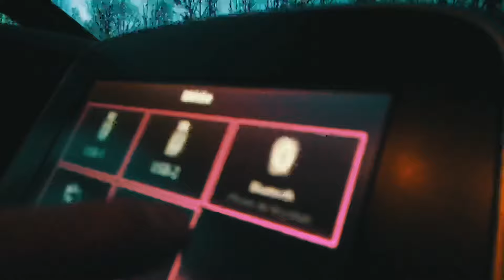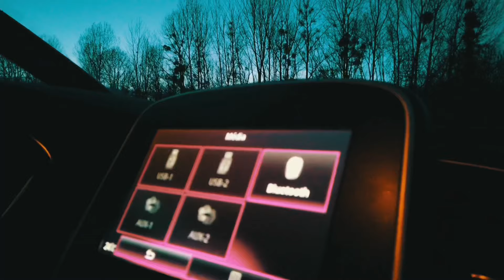🇫🇷⚠️Defaults⚠️Renault scenic 4 dci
Energie Diesel Puissance réelle 130 ch / 96 kW Puissance fiscale 7 CV Consommation mixte 4,6 L/100 Km Emission de CO2 119 g/kmB Boîte de vitesses Manuelle Carrosserie Monospaces Date de fin de commercialisation 02/10/2018
DIMENSIONS
Longueur4,63 mLargeur1,87 mHauteur1,66 mHauteur avec barres de toit1,66 mEmpattement2,80 mRéservoir53 lPorte à faux avant0,931 mPorte à faux arrière0,899 mVoies avant1,594 mVoies arrière1,583 mGarde au sol159 mmCoefficient d'aérodynamisme0,300 Cx
POIDS
Poids à vide1 540 kgPTAC2 337 kgPTRA3 837 kgCharge utile797  kgPoids tracté freiné1 850 kgPoids tracté non freiné750 kg
HABITABILITÉ
Nombre de places5 Volume de coffre866 lLongueur utile2 847 mmLargeur utile1 095 mm
PNEUMATIQUES
Types de pneumatiquesEté Matériau des jantesAluminium Taille des roues avant195/55 R20 Taille des roues arrière195/55 R20 Type de roues de secoursKit anti-crevaison.